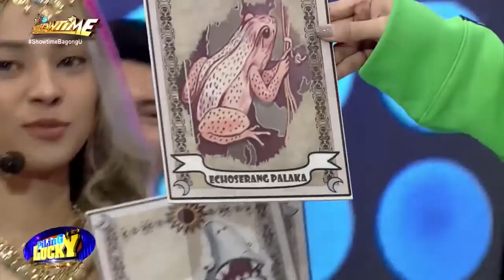Vice catches Jhong staring at Genie-Nga | It's Showtime Piling Lucky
Vice Ganda catches Jhong Hilario staring at Genie-Nga as she enters on stage.